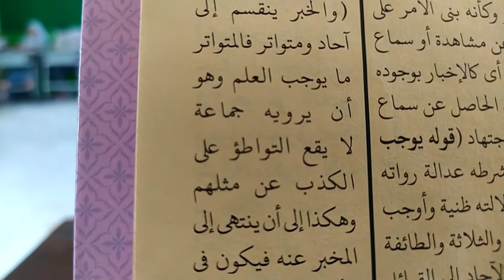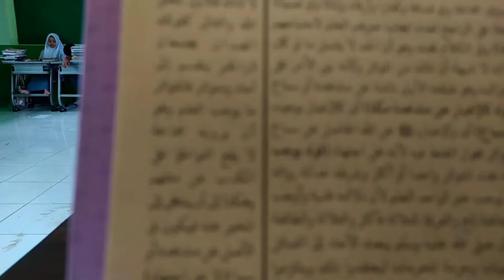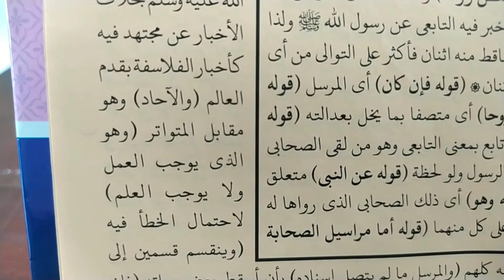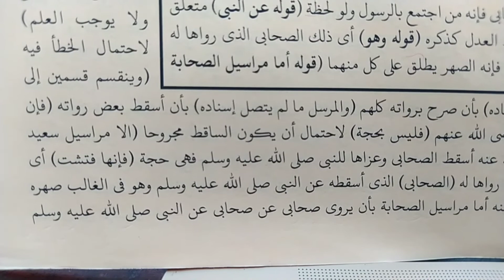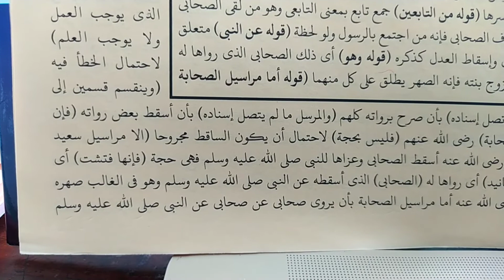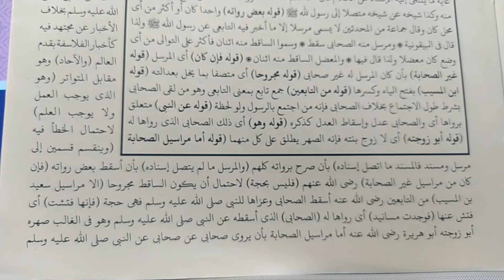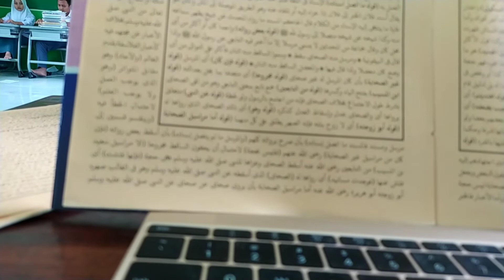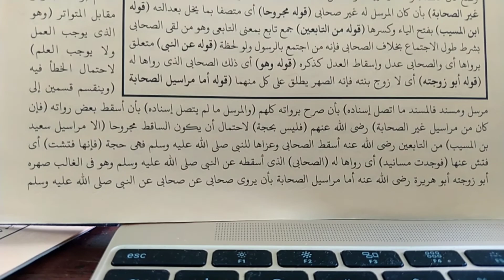Kategorisasi Hadits. Seri Mapel Ushul Fiqh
jihad demi bangsa dan negara